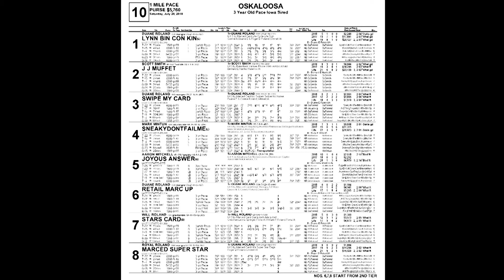July 28 2018 Oskloosa Race Ten